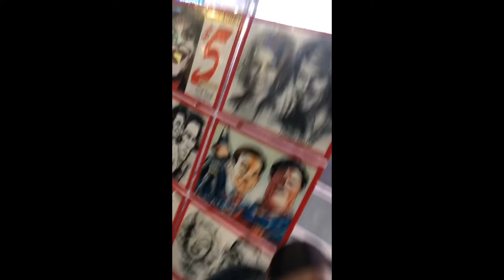Netta’s first time in Time Square Vlog!